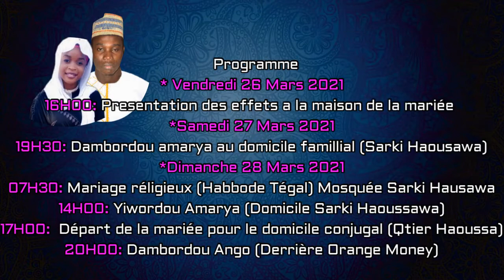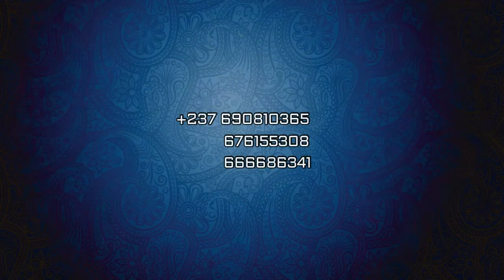Faire-part mariage Abdoulaye Galim-Tignère